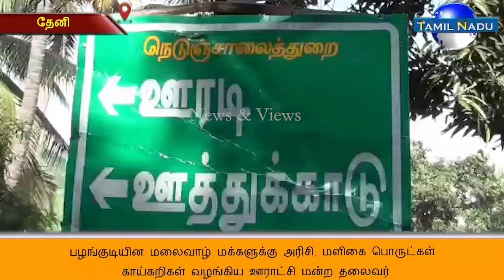பழங்குடியின மலைவாழ் மக்களுக்கு அரிசி, மளிகை பொருட்கள், காய்கறிகள் வழங்கிய ஊராட்சி மன்ற தலைவர்